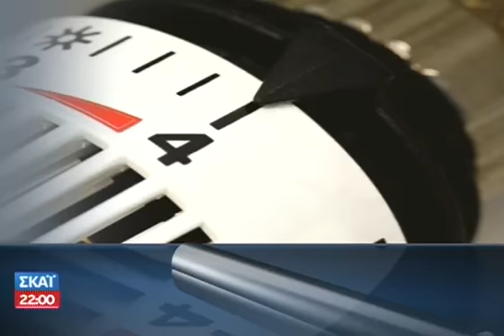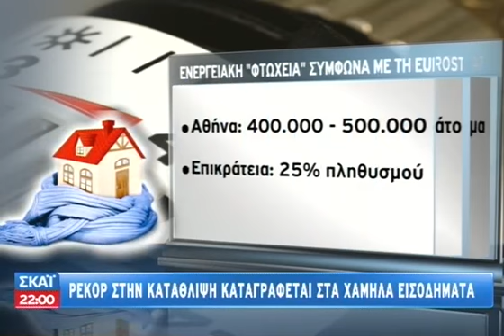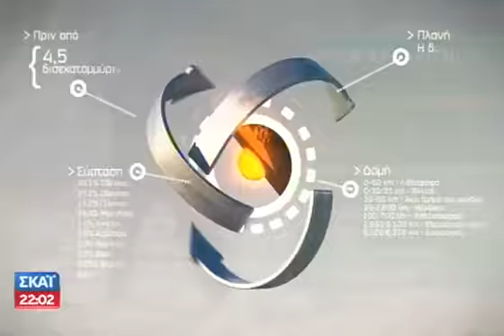ECO News - 21.11.2013